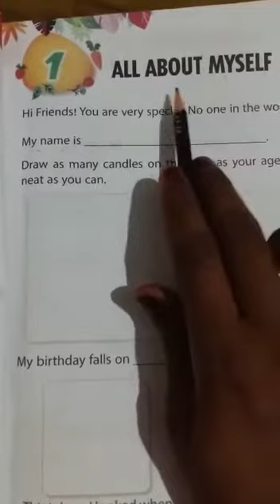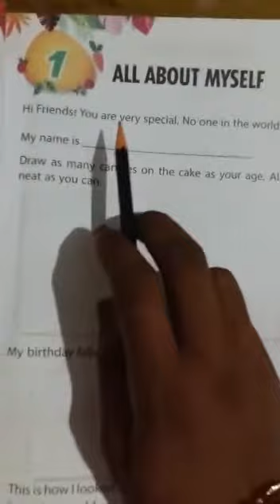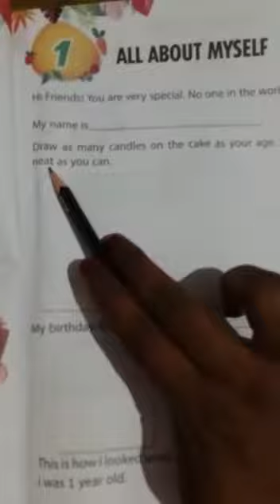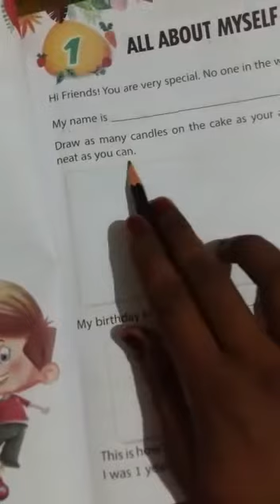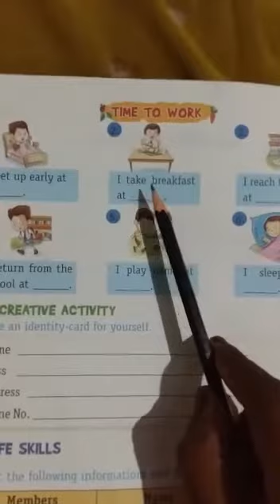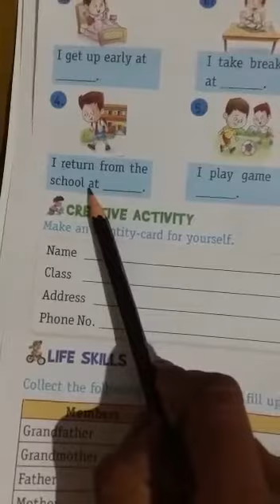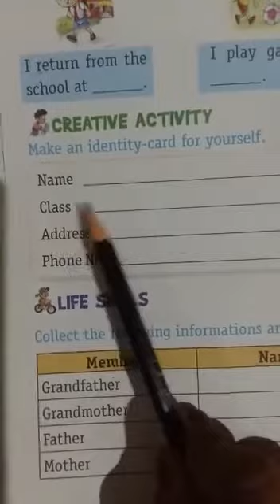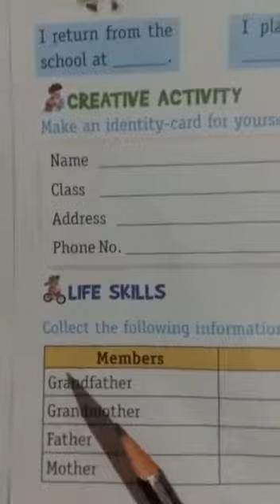Class - 1st, Subject - Science /EVS (Lesson-1)